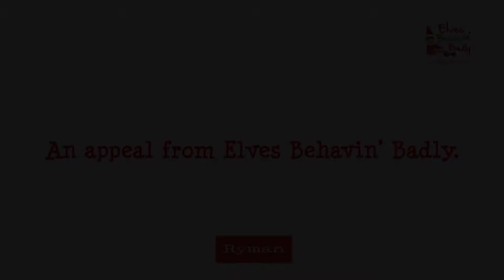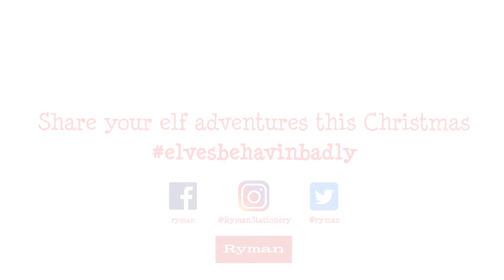Christmas Elf Ideas | An Appeal for Elves Behaving Badly with Louis Walsh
The Christmas Elf is at Ryman this year!

Louise Walsh heads up the campaign to end Elf loneliness, for good!  You can help by welcoming a naughty little Elf into your home this December.